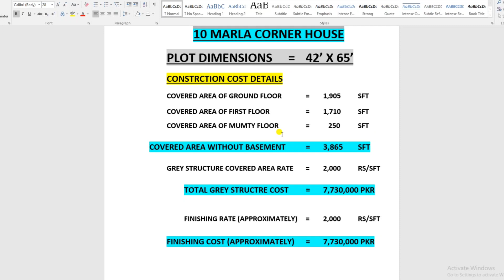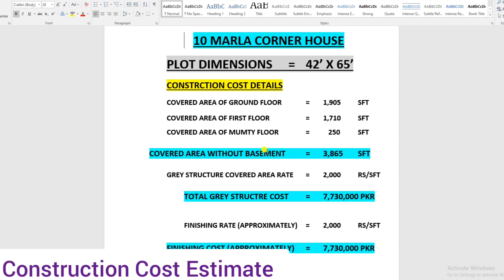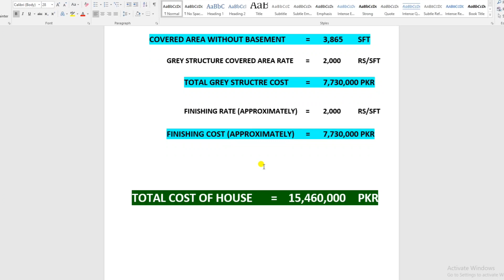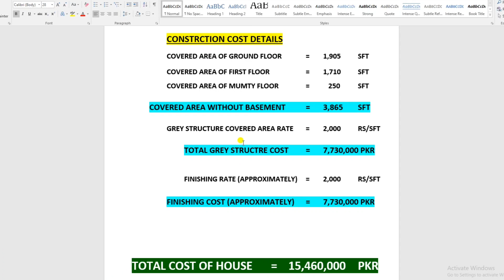10 Marla (42'-6" X 65') Corner House Design in Pakistan | Very Economical Design | 05 Bed Rooms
10 Marla 42'-6" X 65' Corner House Design in Pakistan | Very Economical Design | 05 Bed Rooms